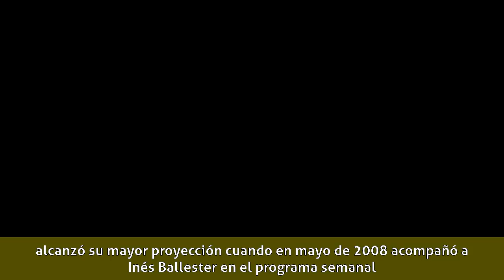María Avizanda - Biografía